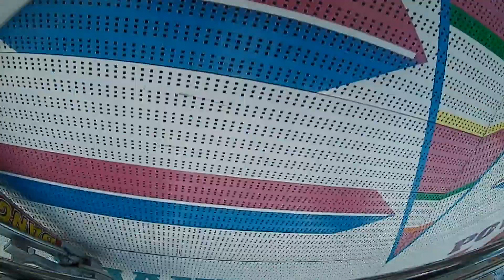Shaker (Wilhelm) Onride Video | Schützenfest Hannover 2022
Das Fahrgeschäft Shaker (Wilhelm) auf dem Schützenfest Hannover 2022. Gezeigt wird eine Onride / Mitfahrt Aufnahme und der Fahrgeschäftstyp ist ein Mondial (NL) Shake R5. Das Schützenfest in Hannover ist das größte Schützenfest weltweit und findet dieses Jahr vom 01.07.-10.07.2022 auf dem Schützenplatz Hannover statt.

Fahrpreis: 4,50€

Die Aufnahme ist vom Sonntag (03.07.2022)